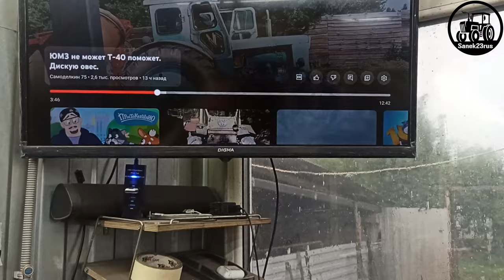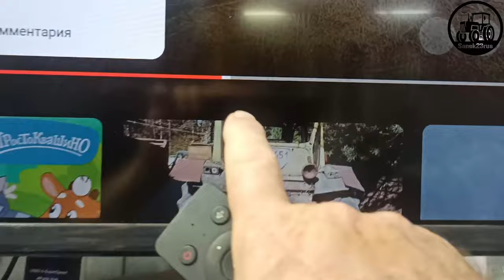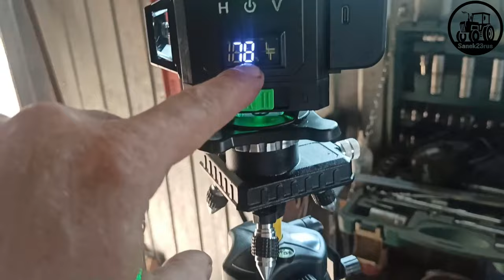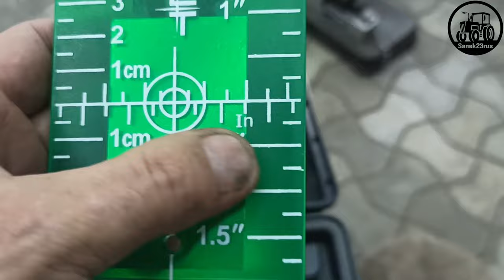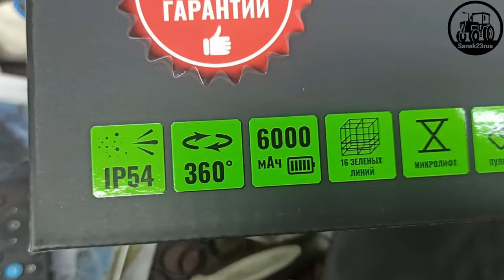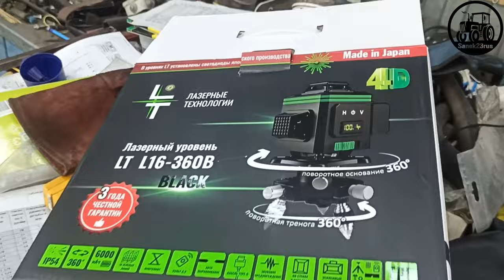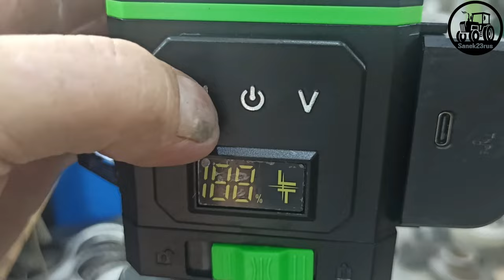как ВЫБРАТЬ лазерный уровень из КИТАЯ (али экспресс, озон, валдберис, яндекс маркет и тд)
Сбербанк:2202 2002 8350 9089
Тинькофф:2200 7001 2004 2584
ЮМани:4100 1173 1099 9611